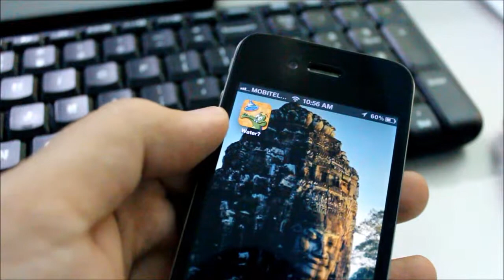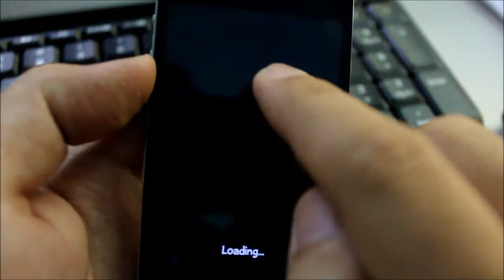Porpok - Where is my water? Review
ហេ្គមដែល​កំពុង​ពេញ​និយម